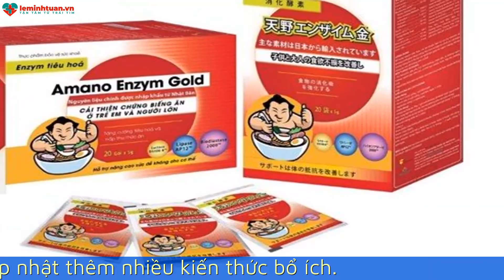Biểu hiện của rối loạn tiêu hóa? Rối loạn tiêu hóa nên uống gì?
Rối loạn tiêu hóa có thể xảy ra ở mọi lứa tuổi với các biểu hiện bất thường tại đường tiêu hóa ảnh hưởng sức khỏe và đời sống sinh hoạt của người bệnh. Tuy nhiên, không phải ai cũng biết nguyên nhân, biểu hiện của rối loạn tiêu hóa và nên uống gì khi gặp phải tình trạng này. Hãy tìm hiểu thông qua video của Amano sau đây.
Biểu hiện của rối loạn tiêu hóa là gì?